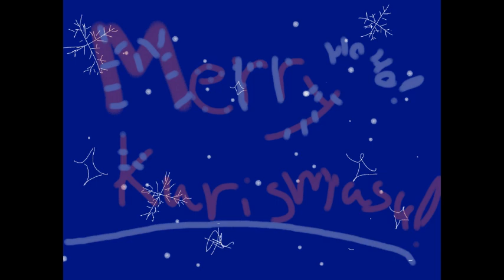MERRY KURSMASU Fanime suki Eternal christmas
MERRRY CHISMAS !!! (❁´◡`❁)❄️❄️❄️❄️❄️

I wanted to make a little christmas special.. tho I knew I wouldnt have time to make an entire thing , so with surpise el merry chrim. meryy year .

wow I cant belive wer at the end of the year again!! :'''''3